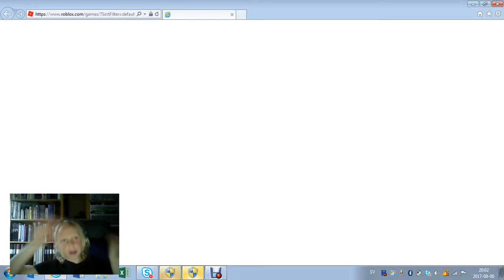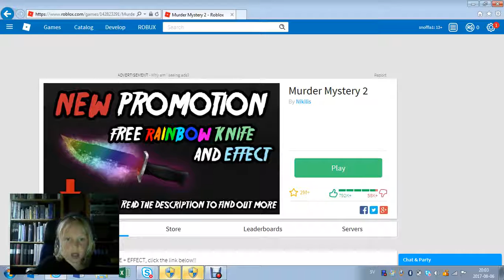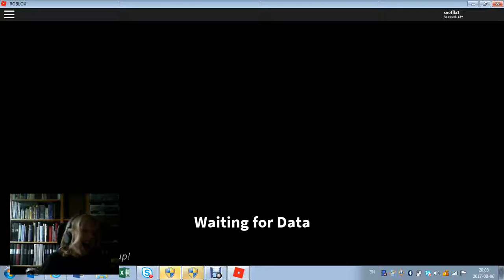ROBLOX #2 RYMMER IGEN OCH KÖR MURDER MYSTERY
VÄRSTA VIDEON '